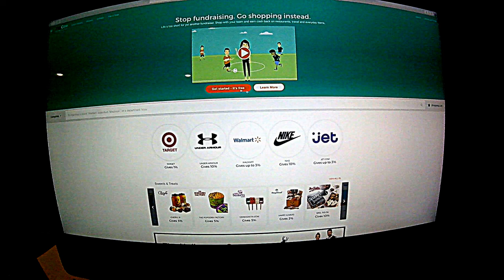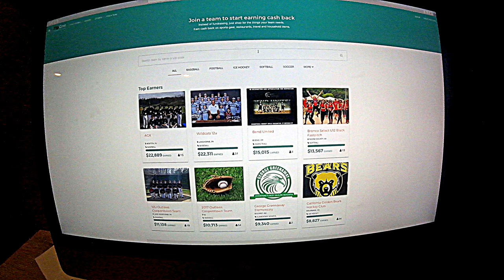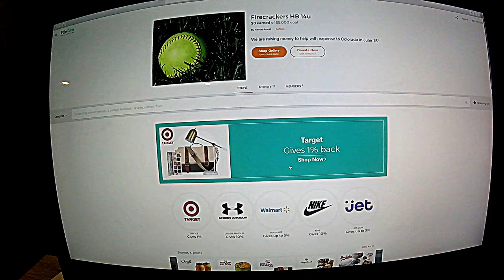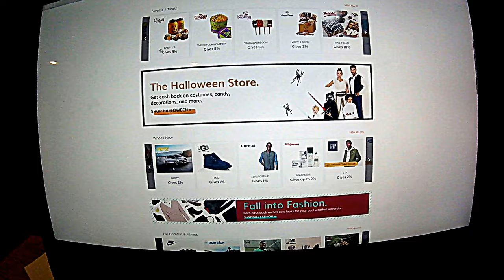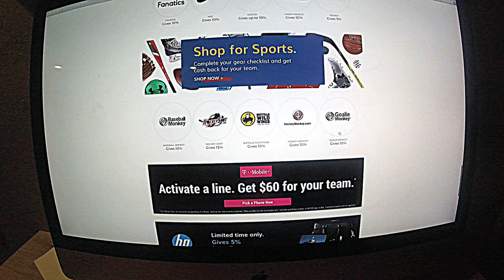Flip Give Fundraiser HB Firecrackers 14u